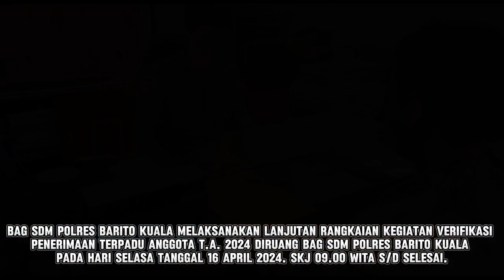18 April 2024